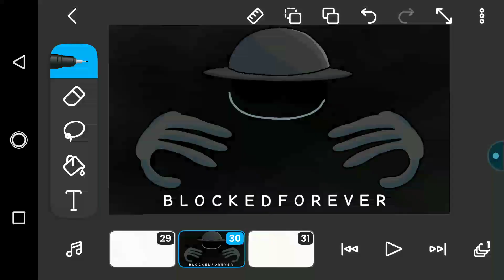Just felt like doing this